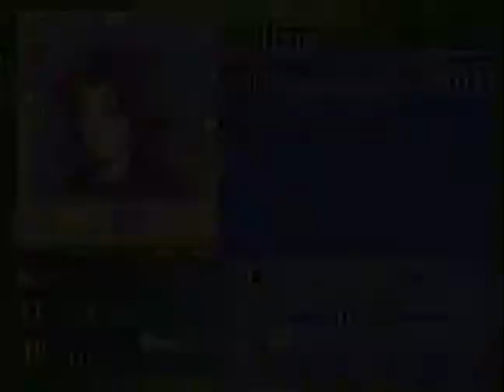Fire Emblem 7, Part 8 - Shut Up and Take My Money!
In this episode we finish up chapter 6 by triggering the last switches. It's remotely possible that were about to enter, the Scary Door. Also Rath gives us 5000 bucks.